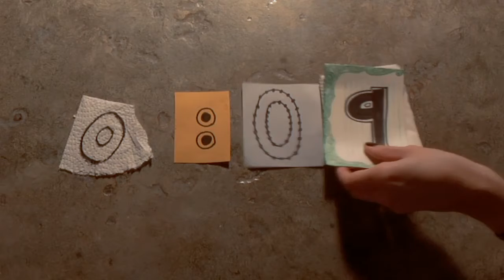Jesus is Baptized